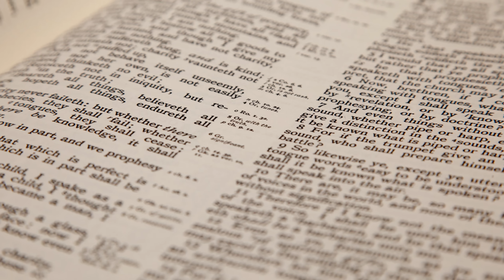Many Celebrate the New Year by Giving Themselves to the Devil